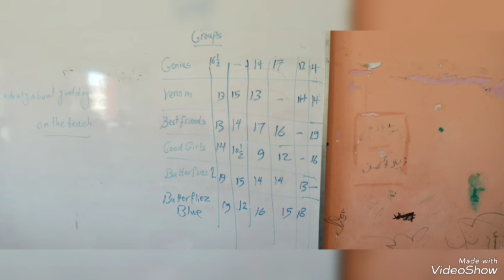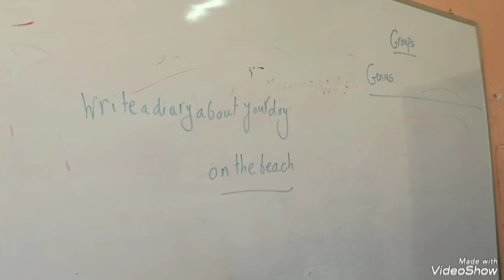Performance tasks 2nd term 2024-Class 6A مدرسة السادات الرسمية للغات